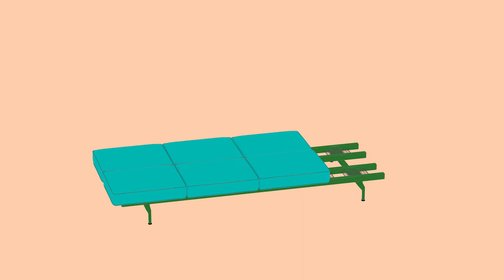Soft Work | Edward Barber & Jay Osgerby, 2018 | Brought to you by Vitra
Soft Work offers a versatile platform for both individuals and teams. Besides ergonomic seating options, users also find practical table surfaces, power outlets and charging stations. Mobile tables and chairs can be pulled up as needed and put away again, and the addition of panels creates spaces for quiet, concentrated work. Thanks to its modular concept, Soft Work can be easily assembled into diverse arrangements, enabling architects to structure the internal spaces of a building, create specific focal points, or define flexible public areas.